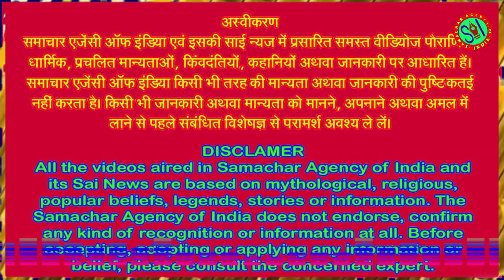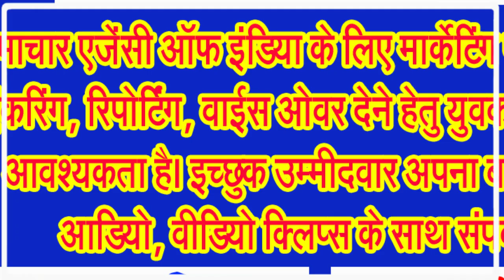जानिए दीपावली के 11दिन बाद क्यों मनाया जाता है देवउठनी एकादशी का त्यौहार . . .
देव उठनी एकादशी की व्रत कथा, पूजन विधि एवं सावधानियों को जानिए विस्तार से . . .
सनातन धर्म में एकादशी तिथि बहुत ही महत्वपूर्ण माना जाती है। कार्तिक माह के शुक्ल पक्ष में आने वाली एकादशी तिथि को प्रबोधिनी एकादशी और देवुत्थान एकादशी के नाम से भी जानते हैं। इस दिन भगवान विष्णु चार माह के लंबे समय के बाद योग निद्रा से जागते हैं, उसके साथ ही चातुर्मास का समापन होगा। श्रीहरि विष्णु सृष्टि के संचालन का दायित्व फिर से संभाल लेते हैं। इस दिन से ही विवाह, सगाई, मुंडन, गृह प्रवेश जैसे मांगलिक कार्य भी शुरू हो जाते हैं। इसके अलावा यह तिथि भगवान विष्णु और माता लक्ष्मी को प्रसन्न करने के लिए सबसे उत्तम मानी जाती है। यह तिथि कार्तिक माह के शुक्ल पक्ष की एकादशी को पड़ती है। इस दिन भगवान विष्णु और मां लक्ष्मी की पूजा और व्रत का विधान है।
अगर आप भगवान विष्णु जी एवं माता लक्ष्मी जी की अराधना करते हैं और अगर आप विष्णु जी के भक्त हैं तो कमेंट बाक्स में जय विष्णु देवा, जय माता लक्ष्मी एवं हरिओम तत सत लिखना न भूलिए।
देवउठनी एकादशी तिथि जानिए
जानकार विद्वानों के अनुसार वैदिक पंचांग के अनुसार, इस साल कार्तिक मास शुक्ल पक्ष की एकादशी तिथि की शुरुआत 11 नवंबर 2024 की शाम 6 बजकर 46 मिनट पर शुरू होगी। वही तिथि का समापन 12 नवंबर 2024 को शाम 4 बजकर 4 मिनट पर होगा। उदया तिथि के अनुसार, देवउठनी एकादशी का व्रत मंगलवार 12 नवंबर को रखा जाना उचित माना जा रहा है।
अब जानिए तुलसी विवाह द्वादशी तिथि कब है!
कार्तिक शुक्ल पक्ष की द्वादशी तिथि की शुरुआत 12 नवंबर को शाम 4 बजकर 4 मिनट से हो रही है। इसका समापन 13 नवंबर 2024 को दोपहर एक बजकर 1 मिनिट पर होगा।
तुलसी विवाह द्वादशी मुहूर्त जानिए
तुलसी विवाह के शुभ महूर्तों के बारे में जानकार विद्वानों का कहना है कि लाभ उन्नति मुहूर्त सुबह 6 बजकर 47 मिनट से, अमृत सर्वाेत्तम मुहूर्त दृसुबह 8 बजकर 6 मिनट से 9 बजकर 26 मिनट तक एवं शुभ उत्तम सुबह 10 बजकर 46 मिनट से दोपहर 12 बजकर 5 मिनट तक रहेगा।
देवउठनी एकादशी पारण मुहूर्त जानिए
कार्तिक माह की एकादशी तिथि का व्रत यानी देवउठनी एकादशी व्रत पारण के शुभ मुहूर्त की शुरुआत 13 नवंबर को सुबह 6 बजकर 42 मिनट से लेकर 8 बजकर 51 मिनट तक रहेगा। इस दौरान भक्तों को पारण करने के लिए कुल 1 घंटा और 1 मिनट का समय मिलेगा।
देवउठनी एकादशी पूजा विधि जानिए,
देवउठनी एकादशी का व्रत करने के लिए सुबह जल्दी उठकर स्नान ध्यान करें और भगवान विष्णु के व्रत का संकल्प लें। उसके बाद मंदिर की साफ सफाई करें। उसके बाद भगवान विष्णु और माता लक्ष्मी का ध्यान करें। फिर भगवान को पंचामृत से स्नान कराएं, हल्दी या गोपी चंदन का तिलक लगाएं। उसके बाद भगवान विष्णु को पीले फूलों की माला, मिठाई, फल और तुलसी के पत्ते चढ़ाएं। भगवान विष्णु के ओम नमो भगवते वासुदेवाय या भगवान श्री विष्णु जी का कोई अन्य मंत्र जपें, विष्णु सहस्त्रनाम का पाठ करें और आरती गाएं। पूरे दिन व्रत का पालन करने के बाद रात में भगवान का भजन कीर्तन करते हुए जागरण करें। उसके बाद सुबह पूजा पाठ के बाद पारण समय में व्रत तोड़ें।
वहीं, दूसरी ओर जानकार विद्वानों के द्वारा पूजन की एक अन्य विधि भी बताई गई है, जो इस प्रकार है,
तुलसी विवाह कराने के लिए सर्वप्रथम एक लकड़ी की चौकी लें। इसके बाद उसपर लाल रंग का साफ आसन बिछाएं। इसके बाद तुलसी के गमले को गेरू से रंग दें। फिर उसके चौकी के ऊपर स्थापित कर दें। वहीं आप एक और चौकी लें। इस पर साफ या नया आसन बिछा लें।
अब इस पर भगवान शालिग्राम को स्थापित कर दें। दोनों चौकियों को एक दूसरे के पास में रखें। दोनों के ऊपर गन्ने से मंडप सजाएं। इसके बाद आप एक साफ कलश में जल भरें और उसमें पांच या फिर सात आम के पत्ते डाल दें। इसे पूजा स्थल पर स्थापित कर दें।
अब शालिग्राम जी और माता तुलसी के सामने दीपक जलाएं। फिर दोनों को रोली या कुमकुम से तिलक करें। इस दौरान तुलसी माता को लाल रंग की चुनरी चढ़ाएं। धीरे धीरे चूड़ी, बिंदी आदि चीजों से श्रृंगार करते जाएं। इसके बाद सावधानी से चौकी सहित शालिग्राम जी को हाथों में लेकर तुलसी की सात परिक्रमा कराएं। फिर दोनों की आरती करें। अंत में सुख सौभाग्य की कामना करते हुए फूल का छिडकाव करें, और सभी में प्रसाद का वितरण कर दें।
देवउठनी एकादशी की कथा जानिए,
जानकार विद्वानों के अनुसार धर्म ग्रंथों में दी गई कथा के अनुसार एक राज्य में एकादशी के दिन प्रजा से लेकर पशु तक कोई भी अन्न नहीं ग्रहण करता था। एक दिन भगवान विष्णु जी ने उस राज्य के राजा की परीक्षा लेने की सोची और सुंदरी भेष बनाकर सड़क किनारे बैठ गए। राजा की भेंट जब सुंदरी से हुई तो उन्होंने उसके यहां बैठने का कारण पूछा। स्त्री ने बताया कि वह बेसहारा है। राजा उसके रूप पर मोहित हो गए और बोले कि तुम रानी बनकर मेरे साथ महल चलो।
सुंदर स्त्री के राजा के सामने शर्त रखी कि . . .